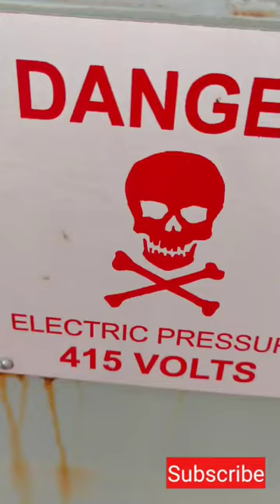cooler control cubicle cum marshalling box fox # shorts